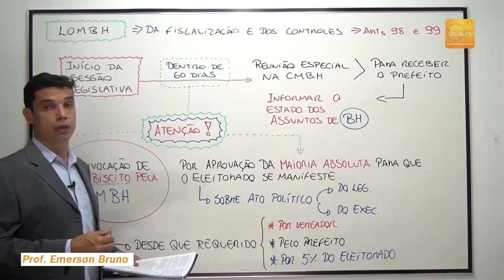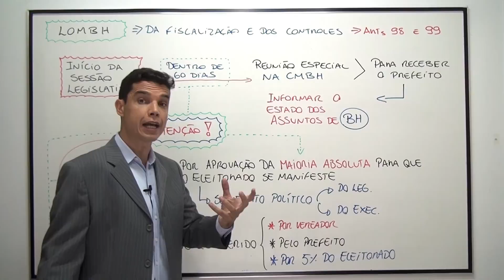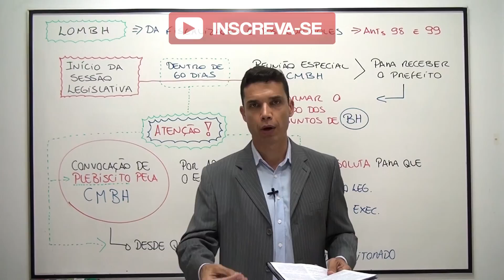LOMBH - Arts. 98 e 99 (Poder Legislativo Municipal - Parte XXV)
Aula sobre os arts. 98 e 99 da LOMBH ministrada pelo Prof. Emerson Bruno. Neste encontro, o professor  discorre sobre a fiscalização e o controle das contas públicas municipais.